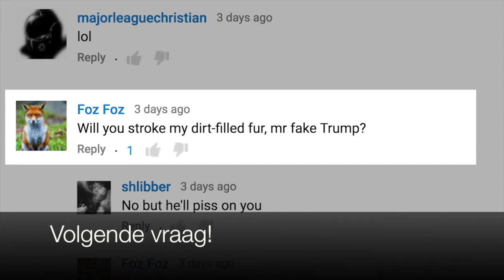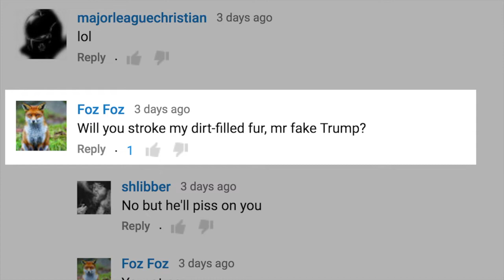The Madness of King Donald - Greg Shapiro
De stem achter de beroemde 'Netherlands Second' video (‘Zondag Met Lubach’-VPRO) spreekt zich uit! Greg Shapiro (Boom Chicago, Comedy Central, BNR, ZDF) groet de 45ste  - en mogelijk laatste - president van de Verenigde Staten, Donald J. Trump.
Nee, Amerika kreeg niet de allereerste vrouwelijke president, maar wel de allereerste president die geestelijk duidelijk ziek is.

'The Madness of King Donald' is een avond vol stand-up comedy, cabaret en improvisatie. Elke show biedt het publiek de kans om vragen te stellen aan de president. As 'The Original Fake Trump,’ Shapiro remains committed to giving more press conferences than the actual Trump.

Greg Shapiro
Komiek. Amerikaans. Nederlander. Hij is te zien in de Boom Chicago-show 'Trump Up the Volume: Angry White Men and How to Avoid Them.' Zijn nieuwste boek 'How to Be Dutch: the Quiz' is internationaal verkrijgbaar. Zijn YouTube-programma 'Verenigde Staten van Europa' heeft meer dan 2 miljoen views. En als de Trump-imitator van de video 'Netherlands Second' heeft hij wereldwijd meer dan 75 miljoen views.

Te zien in de Nederlandse theaters van 18 januari t/m 3 april 2019. Kijk voor meer informatie en het bestellen van kaarten op of